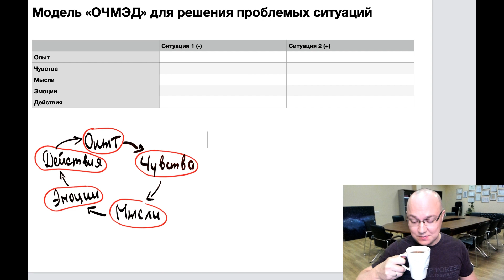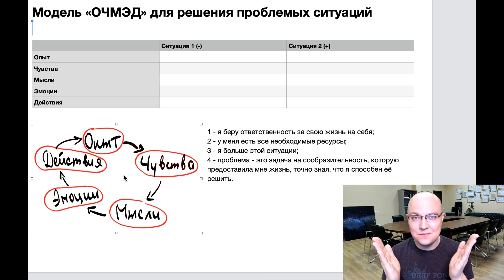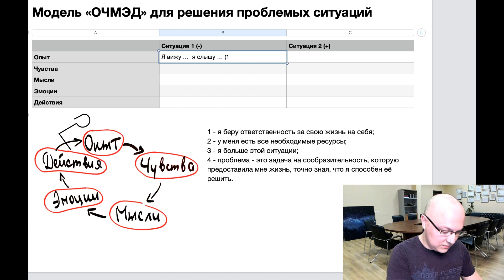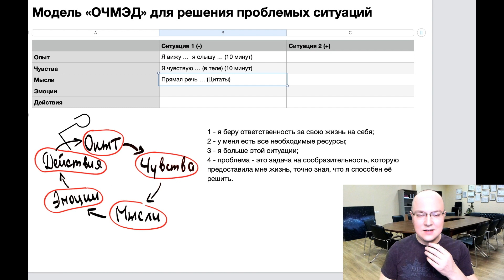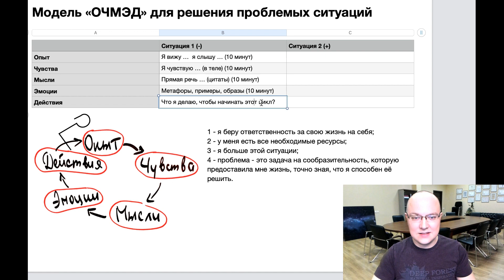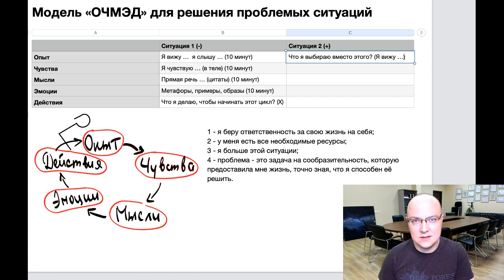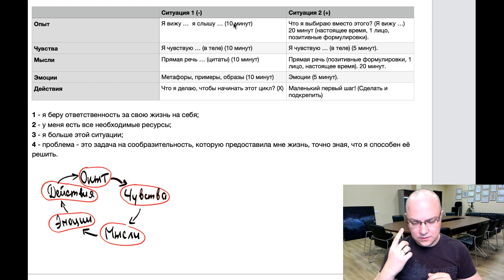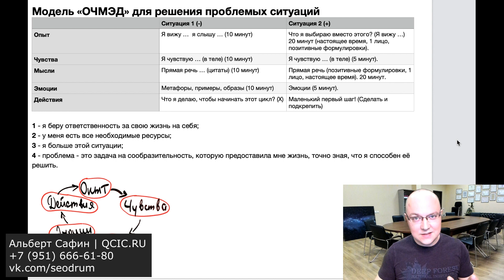10 шагов решения проблем | МСМ-6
Урок посвящен разбору модели «ОЧМЭД» (Опыт - Чувство - Мысль - Эмоция - Действие) для самостоятельной работы над решением проблемных ситуаций.